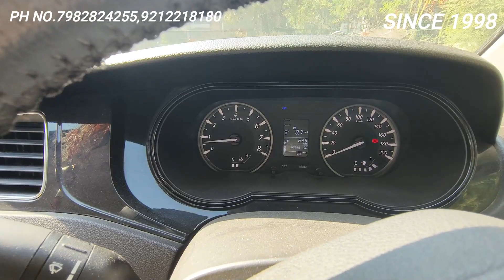CNG IN TATA BOLT AFTER PUTTING ALL ACCESSORIES TATA BOLT IS HIGHLY SUCCESSFUL IN CNG